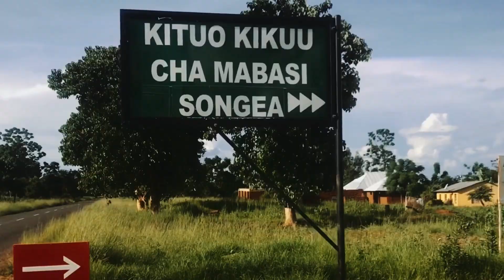HII NDIO HOTEL NAMBA MOJA YA KISASA SONGEA MKOANI RUVUMA CANOPIES HOTEL